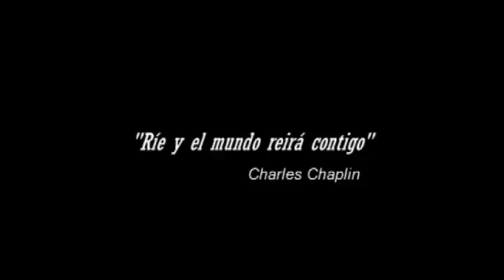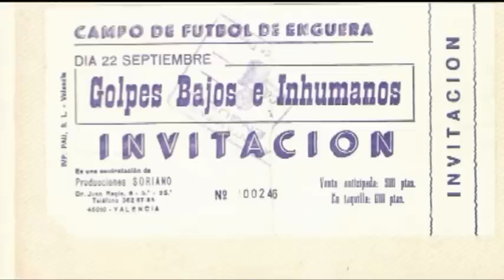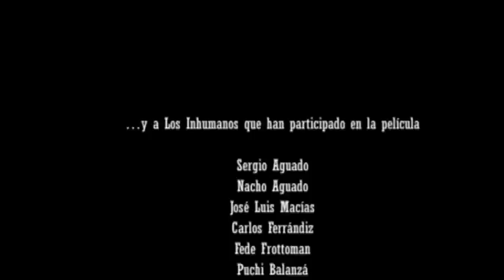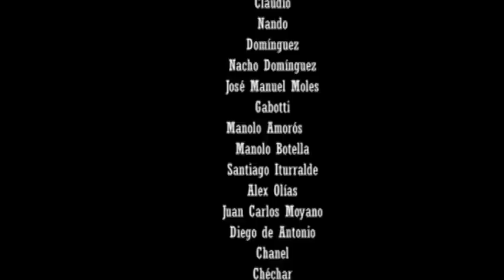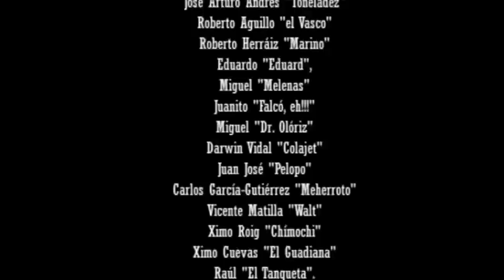Los Inhumanos - La Pilícula, por Martín el del Corsé Ese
Documental de la historia de Los Inhumanos, con nuestros conciertos, canciones, entrevistas, fans, viajes y un sinfín de las barbaridades que pueblan la filosofía del grupo más gamberro de la historia. Dirigido por Susi Gozalvo y grabado por Manu de la Torre y JR La Sala Estudios. Guion de Sergio Aguado. Editado por Maldito Records. Actores: Los Inhumanos